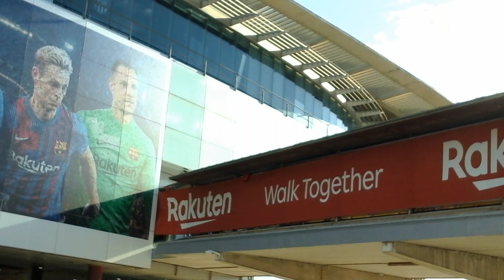5/12/2021 Camp Nou, Barcelona, Spain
ANNIENTARE silvia berlusconi.